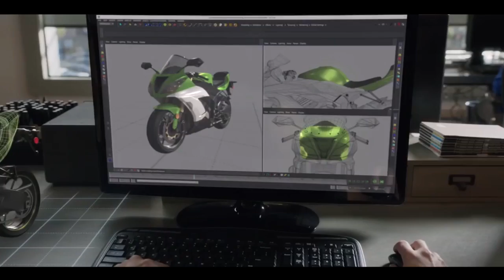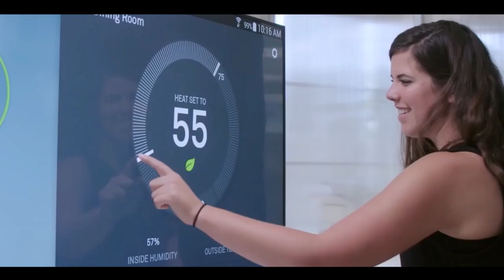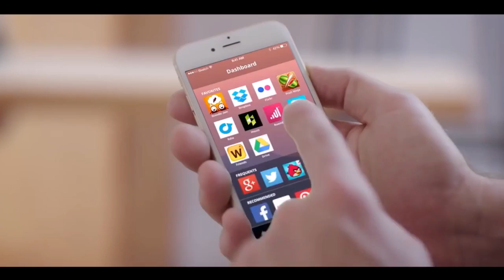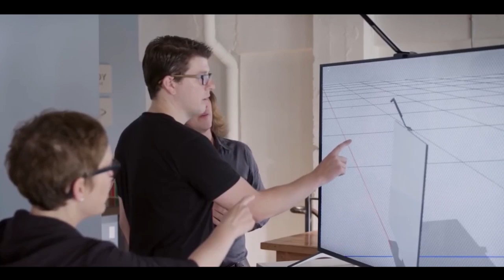5 Futuristic Inventions